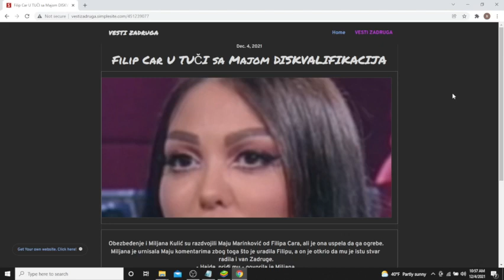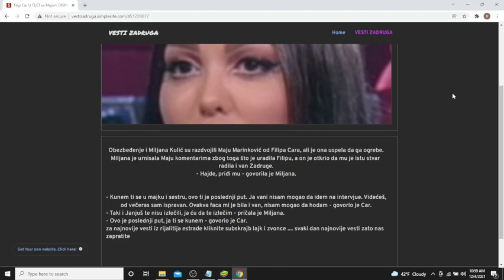Filip Car U TUČI sa Majom DISKVALIFIKACIJA